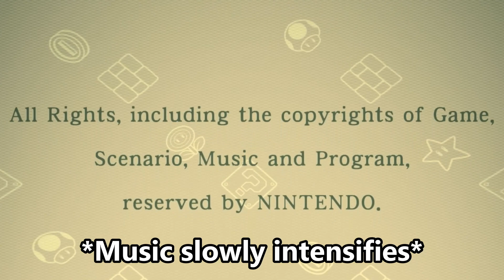Mario Bros. Wii RANDOMIZED is INSANE!!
I played New Super Mario Bros. Wii, but randomized all levels and music!! This was a lot of fun. I hope you enjoy!
Do you want to see more crazy challenges/ideas like this?